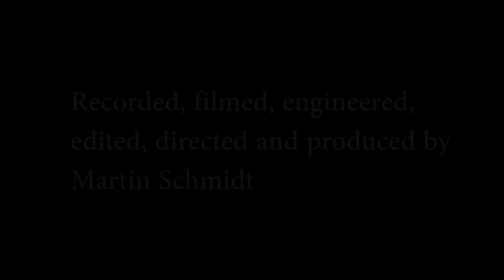Martin Schmidt - Nicht anschauen!!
A good old friend is back, Kreisheimatpfleger Alois Renftlbrenftl - with a serious warning: "DON'T watch Martin Schmidt's music videos. They are dangerous!"